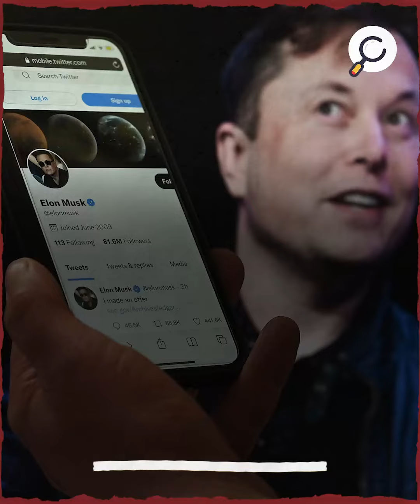هل تتحول منصة تويتر إلى ساحة لنشر الكراهية بعد استحواذ ماسك عليها؟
مخاوف حقوقية بعد استحواذ ماسك على تويتر
أثار استحواذ رجل الاعمال الأمريكي إيلون ماسك مخاوف المتابعين لشركة تويتر
بعد صفقة بقيمة 44 مليار دولار
المنتقدون تخوفوا من إعادة حساب دونالد ترامب
والذي تم حظره بعد الهجوم على مبنى الكابيتول
أقال ماسك 4 من أكبر مديري منصة تويتر
مباشرة بعد استحواذه على المنصة
منهم فيجايا جادي التي اتخذت قرار حذف حساب ترامب
إيلون المدعوم من حكومات استبدادية يثير التخوفات
حول تأجيج الخلافات والصراعات من خلال منصة تويتر
وتحويل المنصة إلى ساحة لنشر الكراهية